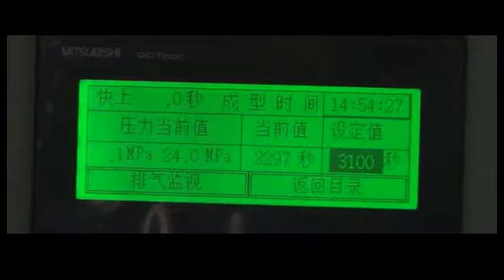RUBBER,EVA SHEET MAKING PROCESS